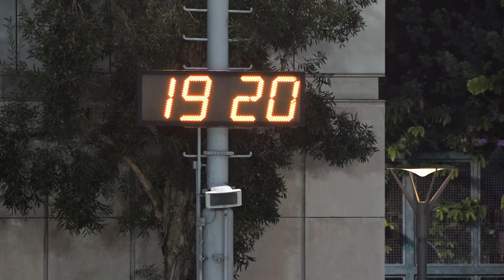啟如vs明興建材(2023.7.19.東南海盃足球邀請賽60歳組四強)精華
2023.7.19.旺角麥花臣球塲 19:00
啟如(湖水綠) 1 : 0 明興建材(白)